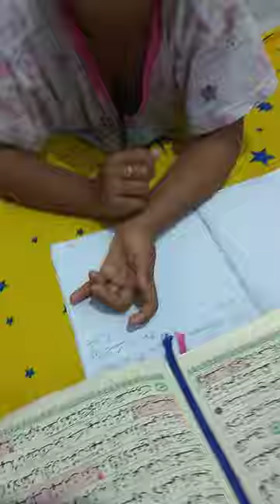ho oh tenaan! chiki chiki.shofuro askana sakhiyah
diantara hukum bacaan tajwid ialah idghom yaitu bilamana nun sukun atau tanwin bertemu huruf yak,mim,nun,atau wawu maka disebut bacaan idgho bighunnah namun bila bertemu lam(ل) atau rok(ر) maka dibaca idghom bila ghunnah.ada juga  bacaan idhar yakni bila ada nun sukun atau tanwin bertemu dg